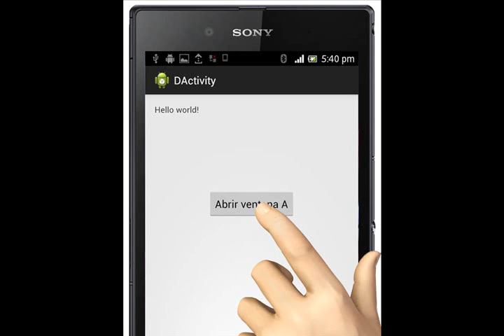Multi Activitys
Tutorial Android Bolivia
Trabajar con varios activitys, desarrollado en eclipse Indigo
El tutorial completo + el código fuente esta en mi web

saludos